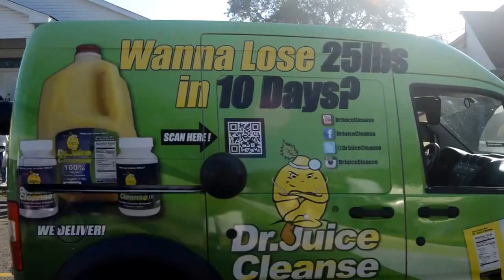048 Grambling Homecoming Parade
The Grambling Homecoming Parade proceeds through the Village and the Grambling campus, 10/28/16